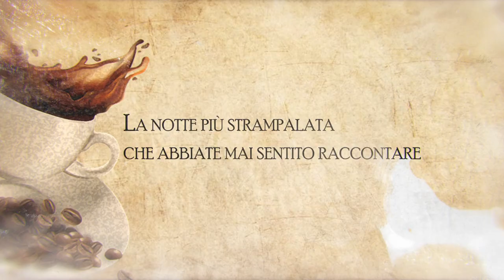La Lunga Notte del Dottor Galvan - Teaser Trailer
Teaser Trailer della produzione TeatrAmico de "La Lunga Notte del Dottor Galvan".
Dal Romanzo di Daniel Pennac
Regia e Direzione Artistica: Francesco Paolo Caragiulo e Rino giuliani

Trailer Music: Francesco Paolo Caragiulo -  Jusqu'a l'apres-midi - 2019